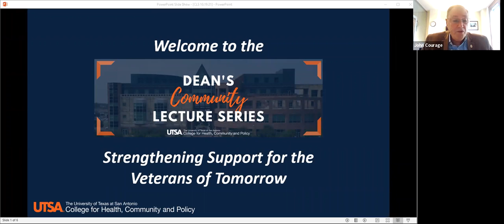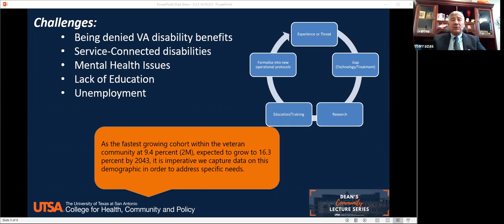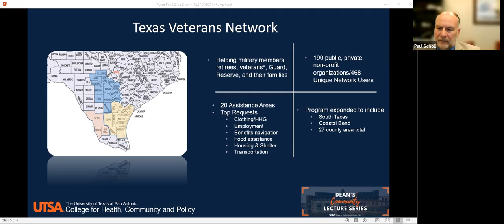Strengthening Support for the Veterans of Tomorrow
This is the second installment of the Dean's Community Lecture Series, where prominent community leaders in San Antonio visit with UTSA students and faculty to discuss important issues.

Moderated by Councilman John Courage, the panel included:
Christopher Sandles, Medical Center Director/CEO of the South Texas Veterans Health Care System
Ted Terrazas, Senior Vice President of Medical and Business Services, Chenaga Corporation
Dr. Paul L. Scholl, Colonel, USAF, Director of Military and Veterans Affairs, Alamo Area Council of Governments